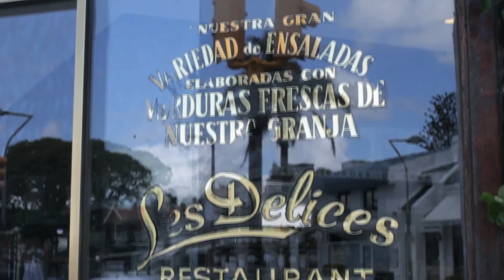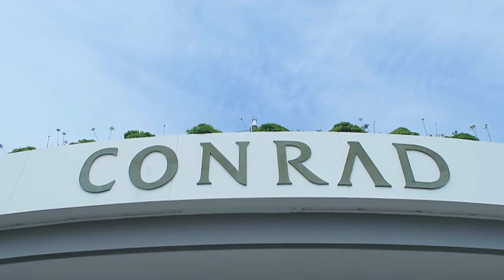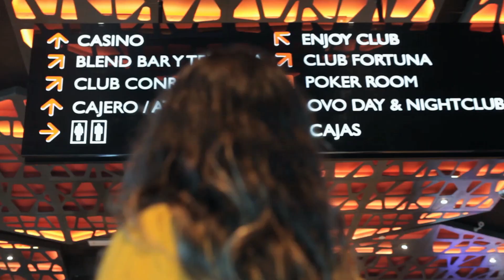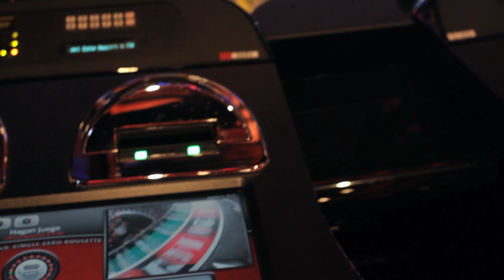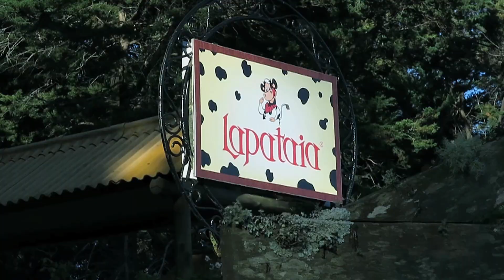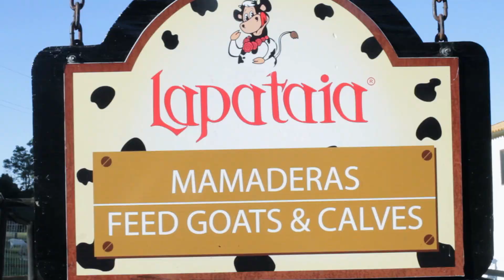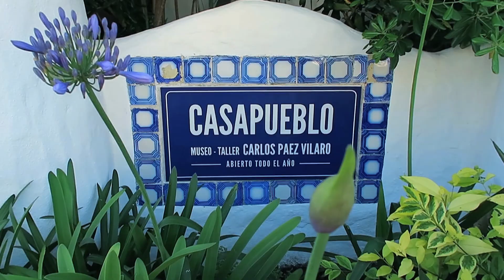¡Maravilloso! no Uruguai | Episódio 3 - Versão Streaming Tastemade TV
Bienvenidos ao "¡Maravilloso! no Uruguai", com Mariana Moura. Nessa série, nossa tastemaker explora praias e vilarejos do Uruguai, enquanto prova e reproduz receitas que fizeram parte da sua história.

Nesse terceiro episódio, Mari troca as praias pela cidade de Punta del Leste, onde participa de uma aula de pesca em alto mar. A receita do dia é muito conhecida em terras uruguaias: Torta Alfajor! Em seguida, nossa aventureira nos leva para conhecer os saborosos waffles do L'Auberge, com direito a pôr do sol na praia, regado a clericot!

Agora é possível assistir aos conteúdos do nosso canal de TV no Youtube! Muitos episódios ainda vão pintar por aqui!

E pra quem ainda quiser mais, tem 24 horas de programação rolando no nosso app e no canal da TV:

Canal 2086 na Samsung TV Plus
Canal 406 no LG Channels
Canal 556 no site/app PlutoTV